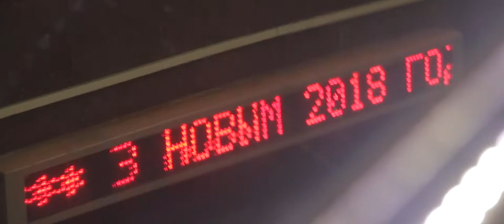how to look at new year's eve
here's how the city of minsk looks like a few hours before a new year -- and how my camera looks at it

bel:
"як глядзець на каляды"
вось як выглядае калядны Менск -- і як на яго глядзіць мая камера